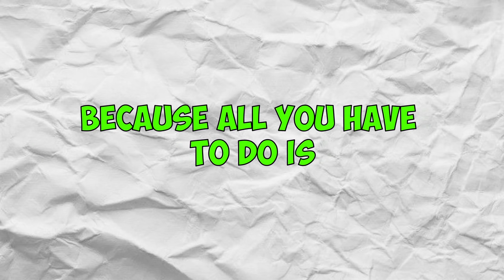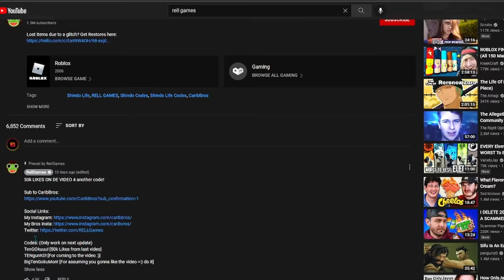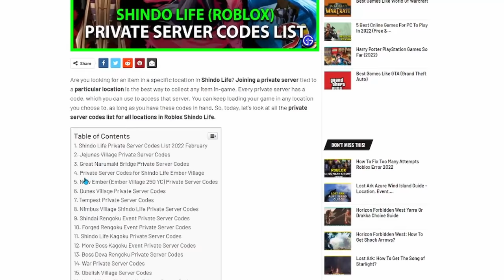The GREATEST Shindo Life Noob To Pro: Rank F - Rank MAX In A DAY Challange!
In this video, I spent AN ENTIRE DAY Going from rank F0 - Max Rank in Shindo Life!